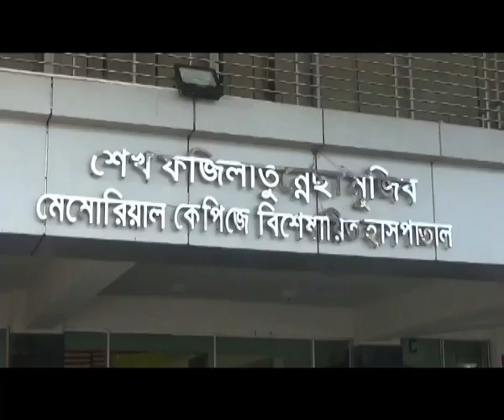Savar Health Minister Footage 05 12 17